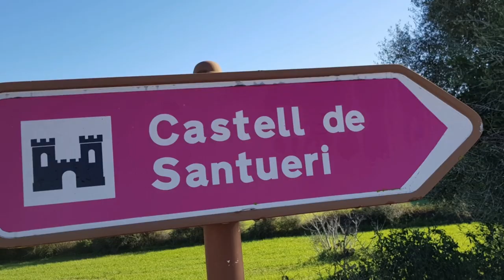Castell de Santueri, Felanitx, Mallorca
Short drone film of Castell de Santueri, Felanitx in Mallorca